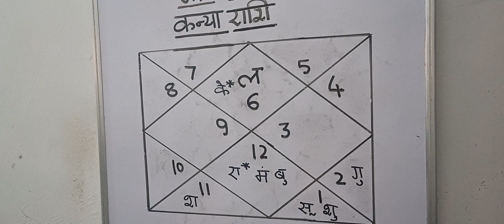मासिक राशिफल(Monthly Horoscope)- कन्या राशि(Kanya Rashi)- मई(May),2024